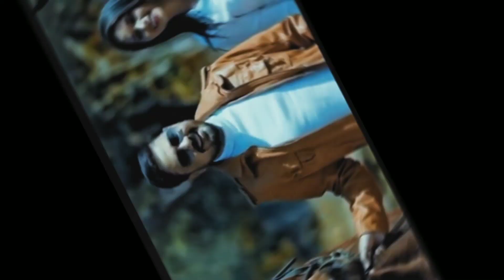Mor Chhaiya Bhuiya 2।Mann Qureshi।Elsha Ghosh। Amlesh Nagesh।cg movie।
your queries-
mor chhaiya bhuiya
mor chhaiya bhuiya 2
mor chhaiya bhuiya part 2
mor chhaiya bhuiya
chhaiya bhuiya 2
mor chhaiya bhuiya 2 trailer
mor chhaiya bhuiya 2 cg movie
mor chhaiya bhuiya 2 song
mor chhaiya bhuiya 2 cg film
cg movie mor chhaiya bhuiya 2
satish jain new cg movie mor chhaiya bhuiya
amlesh nagesh new movie
man quireshi new movie
diksha jaisvwal cg movie
alsha ghosh cg movie
dipak sahu
cg new movie
cg movie 2023
new cg movie mor chhaiya bhuiya 2
cg movie amlesh nagesh
cg movie man quireshi
cg movie alsha ghosh
new cg movie apdate
new apcooming cg movie
amlesh nagesh cg movie guiya
 chhaiya bhuiya 2 cg film
chhaiya bhuiya 2 cg movie
deepak sahu cg song
deepak sahu cg movie